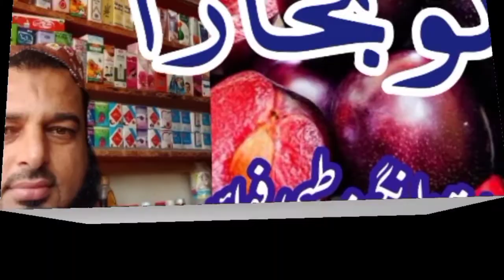Amazing Benefits of Aloo Bukhara!!آلوبخارا کھائیں اور صحت مند رہیں!!حکیم لیاقت محمود!!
آلو بخارا # طبی فائدے